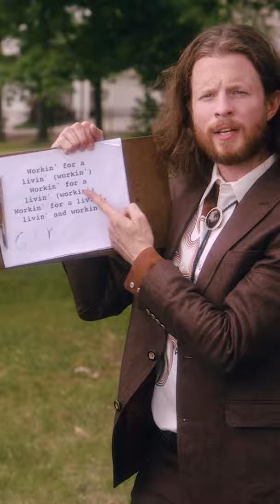Home Free - Workin' For A Livin' Snippet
For anyone who’s seen Anchorman, how do you think we did with the casting?? 😭